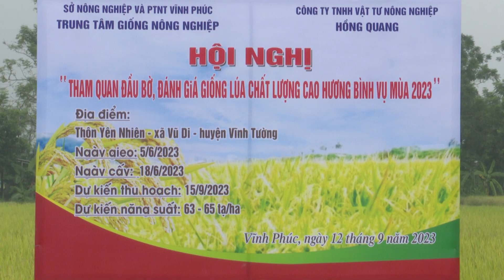VIDEO: Hội nghị thăm quan đầu bờ, đánh giá giống lúa chất lượng cao Hương Bình vụ Mùa năm 2023